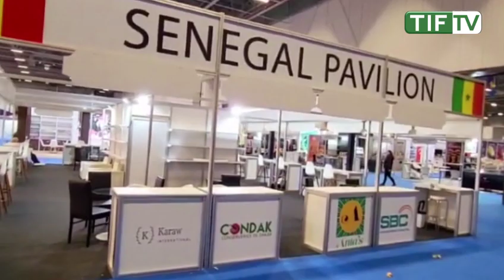HALAL EXPO 2023 : DU 23 AU 26 NOVEMBRE / ISTANBUL EXPO CENTER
HALAL EXPO 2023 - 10e EDITION
 DU 23 AU 26 NOVEMBRE / ISTANBUL EXPO CENTER